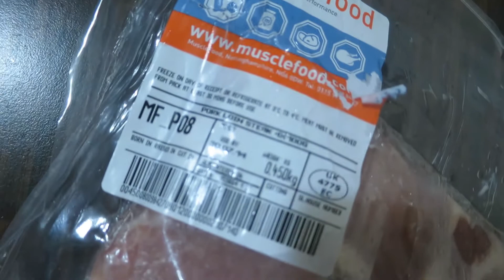COOKING TIME!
On this channel I do DAILY VLOGS!
Showing you guys my day to day life with inspiration from CTFxC, BFvsGF, SHAYTARDS and RomanAtwoodVlog!